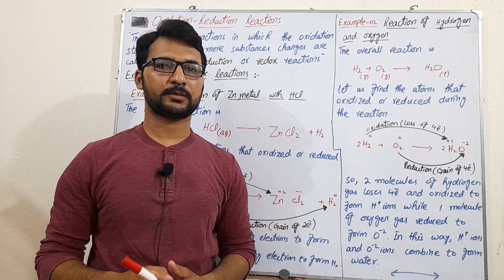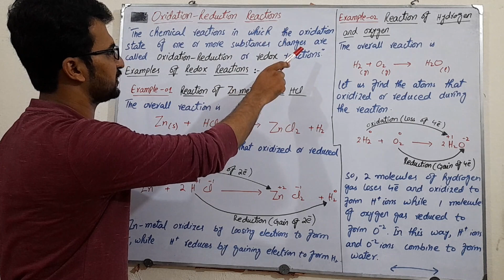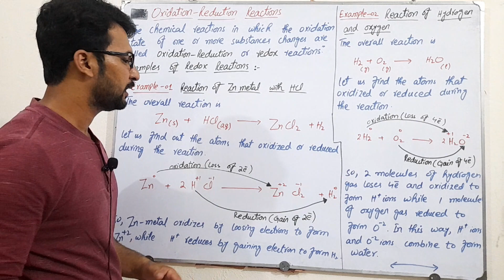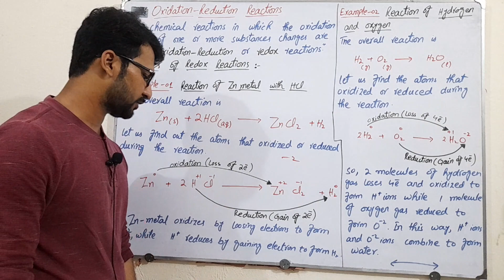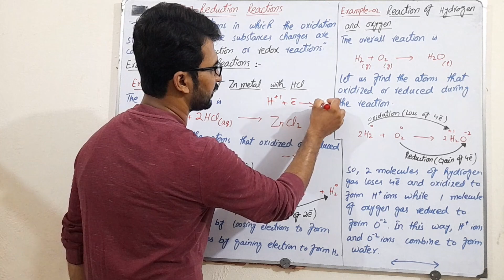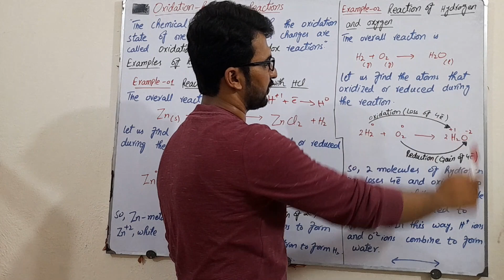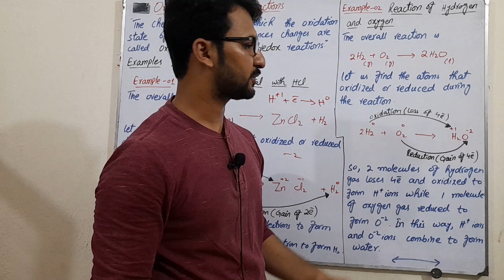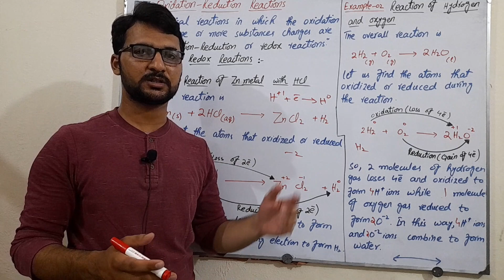Oxidation And Reduction Reaction||Lecture 151||9th Chemistry 7th Chapter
Welcome to this video, here you will learn about the chapter 7, 9th chemistry. In this lecture, you will learn about the oxidation and reduction reactions along with different atoms.

              On this Channel(ChemistryZone), you will get all the concepts about chemistry as well as chemistry notes. All the exercises and numerical are present in solved form. You have to just type the topic name along with ChemistryZone and get all lectures and notes.

    Following points related to Chemistry Course are discussing in this YouTube Channel,
1) Basic Concepts
2) Chemistry Notes
3) Solution of Exercises and Activities
4) Paper pattern
5) Discussion on Long and Short Question
6) Past Paper Discussion

how to identify oxidation and reduction reactions class 10,
oxidation and reduction reaction for competitive exams